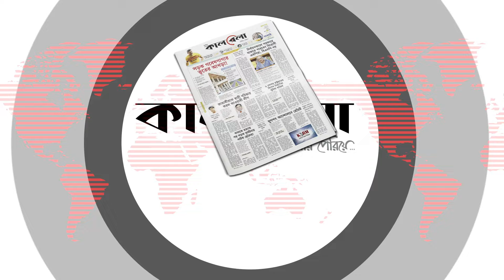একনজরে সারাদিনের ঘটনাবলী ২১ জানুয়ারি, ২০২৪ | Sheersho Bela | Today's News | Kalbela